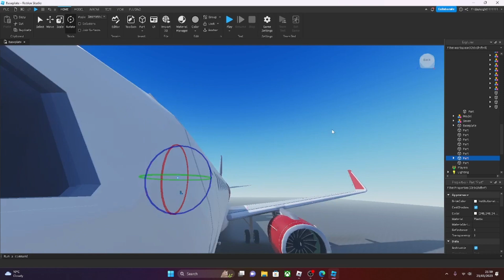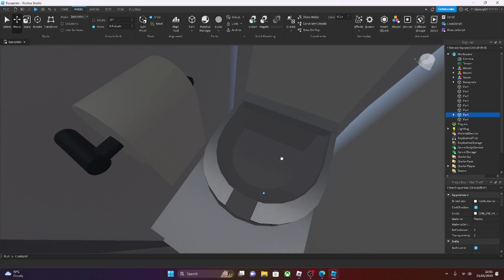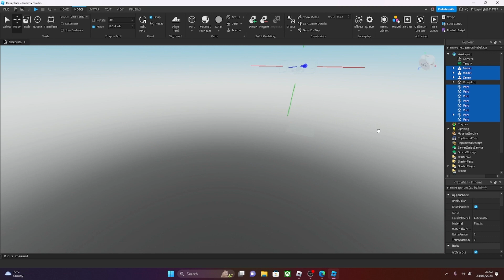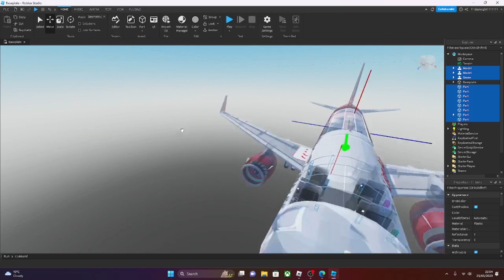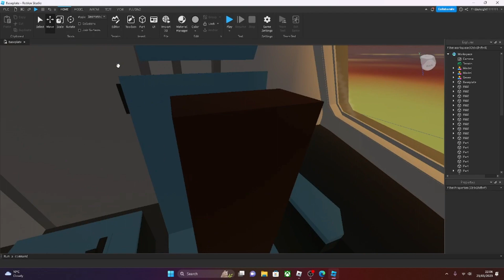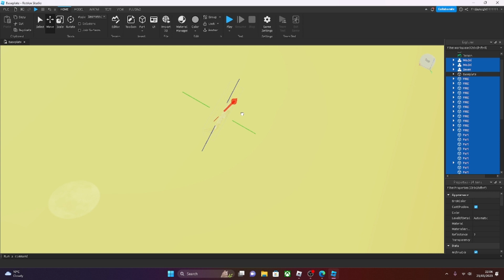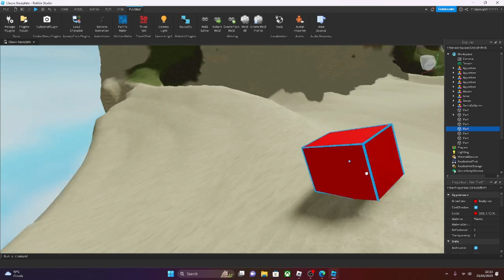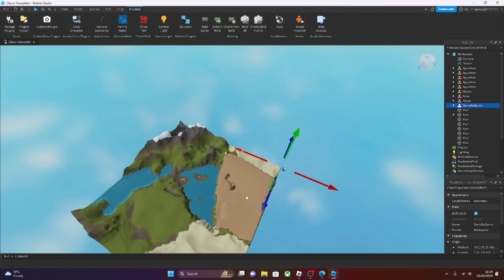How the stuck on an island for 1 month series was made (origin story)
This is an origin story of how the stuck on an island for 1-month series was made

summary: numberblox was going to Arizona but it all went wrong